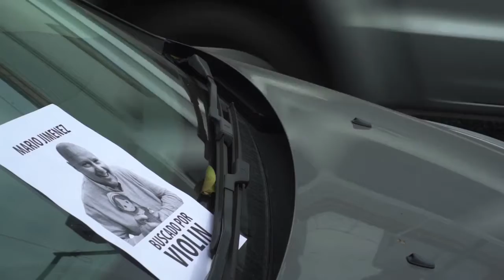Reel Ricardo Comes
Sólo trabajos de cámara